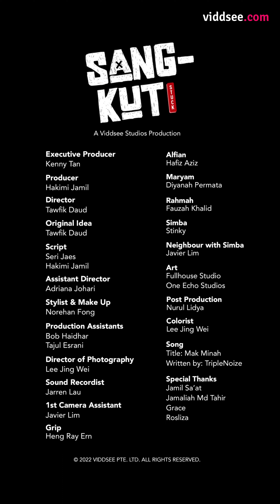Sangkut (Stuck): Ep 2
As Pian starts to feel the awkwardness of living with her mother-in-law, he faces up to his greatest fear.

Directed by Tawfik Daud

Starring Hafiz Aziz, Diyanah Permata, Fauzah Khalid